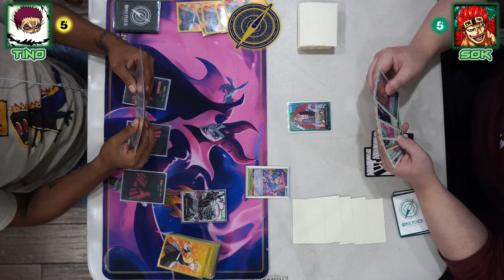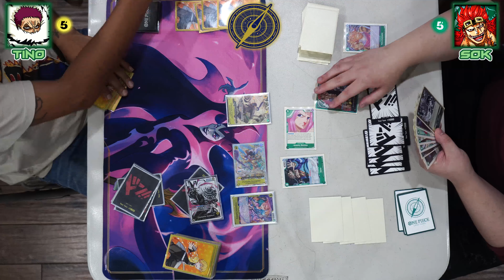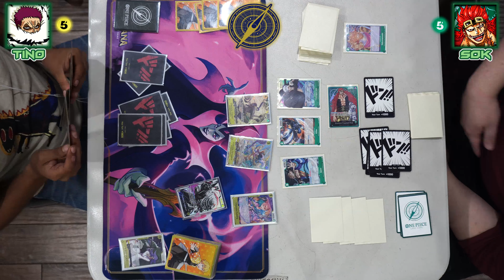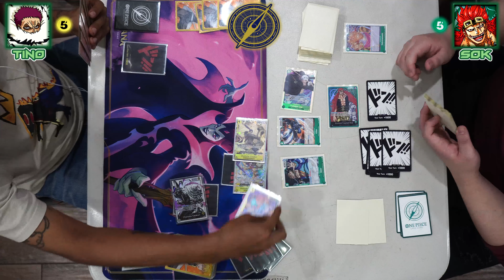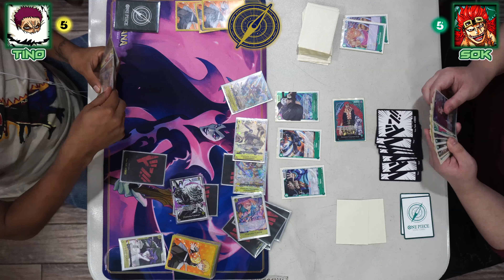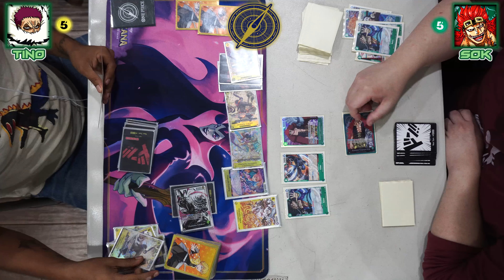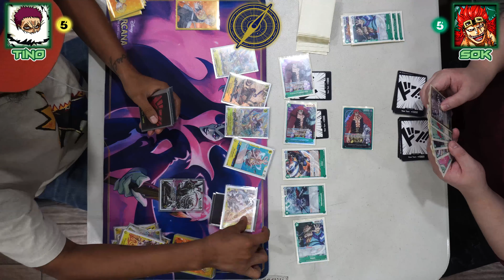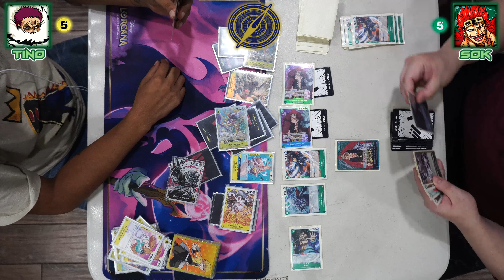[8/18/23] NYC Next Level One Piece TCG Weekly Finals: Tino [Katakuri (Y)] VS Sok [Kid (G)]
Final Round of Next Level's 8/18/23 One Piece Weekly Tournament!

We return to Next Level for their One Piece Weekly Tournament, where the best One Piece players come to fight it out for the Champion Title! Today, we Tino's debut here on the HO6 channel, with him playing his new favorite deck, Katakuri, up against Sok and his Kid Deck! Tino would put up a strong defense, but Sok's wall of Kid's was just too strong for Tino and Sok would take this week's Champion Title!